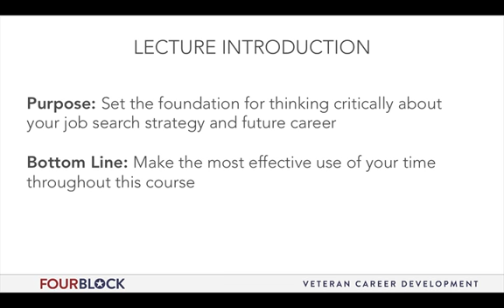Military Transition: Thinking About Your Transition